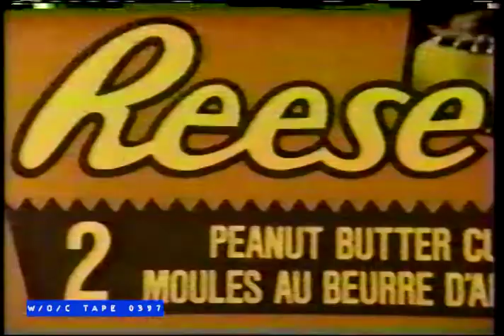WOC Tape 0397 Commercial Compilation - 1983